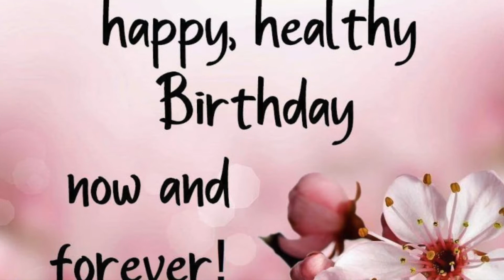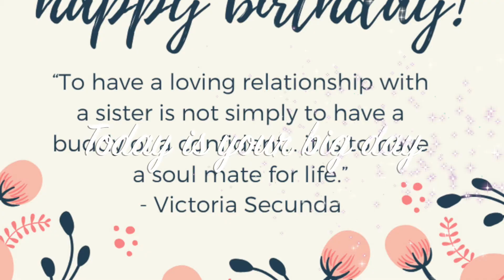Happy Birthday Rajkumar 🎂🎂🎂